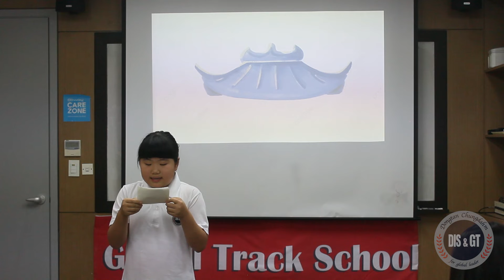Dongtan Immersion 2019 GT Rookie - Jully (강가현)